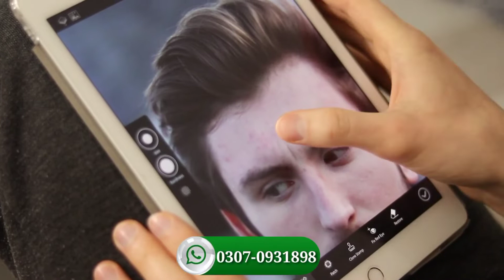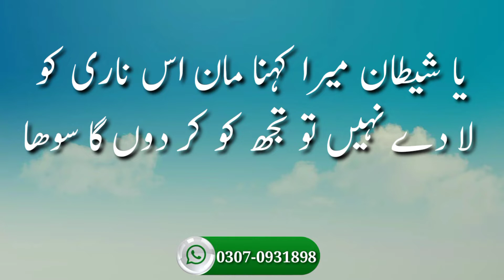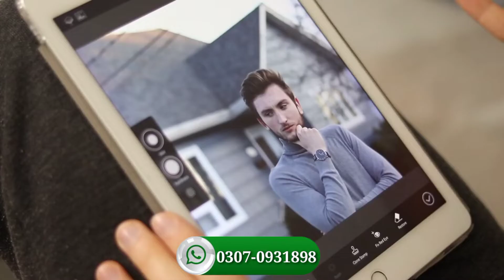Najaiz Muhabbat Ka Shaitani Sifli Mantar | Vashikaran Totka For Love